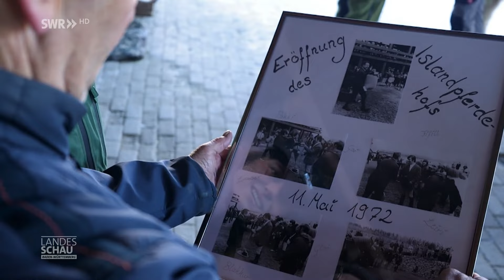Familie züchtet Islandpferde & Alpakas auf Ponyhof im Schwarzwald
Auf dem Scherzingerhof in Hinterzarten im Schwarzwald leben 63 Islandpferde und 5 Alpakas. Herbert und seine Familie züchten die Pferderasse auf ihrem Ponyhof. Früher war der Bauernhof ein Milchviehbetrieb mit Kühen. Die Familie sah in der Landwirtschaft jedoch keine Zukunft und sattelte auf Pferdezucht und Alpakawanderungen um. Die Islandponys und die Alpakas fühlen sich pudelwohl in den Bergen des Schwarzwalds.